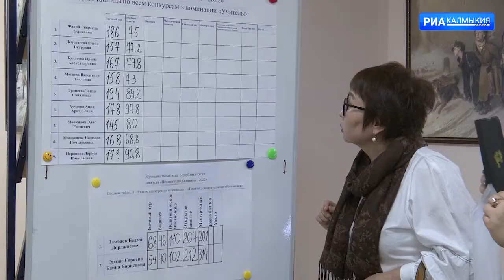Продолжается муниципальный этап республиканского конкурса «Педагог года»